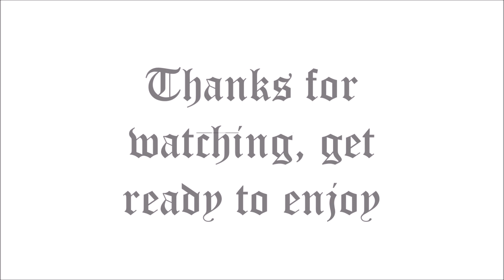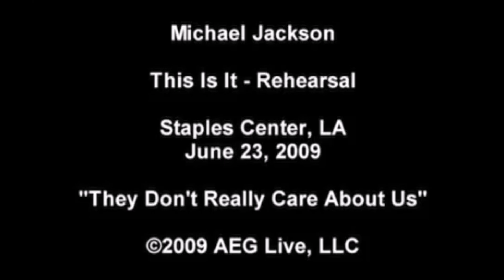Michael Jackson - Thriller Album REVIEW REACTION TBT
PITCH THEM A TV SHOW FOR US!

SOUND: @ItsAVibe
Y.I: @EvenBetterStill
Thunderstorm: @Maloons_Ambition
D Seng: @DaishaSeng

BUY

$UPPORT